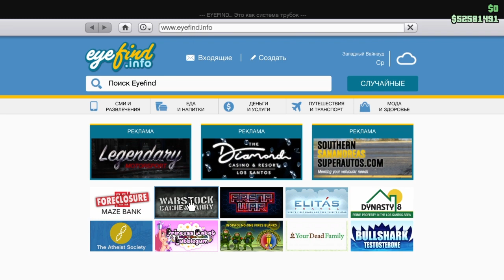GTA 5 Online - JB 700W [DLC Казино - Новое Авто] Обзор новой тачки с WARSTOCK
Добавляйтесь в друзья с PS4 - Мой PSN: AngelSvytoi